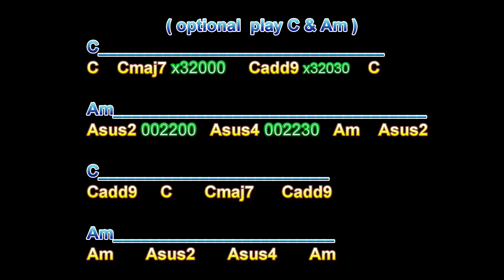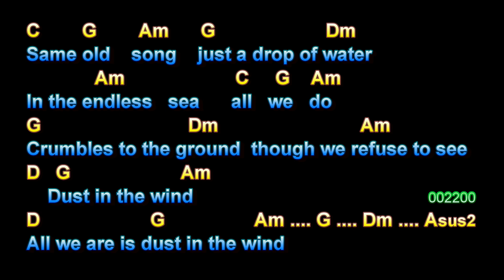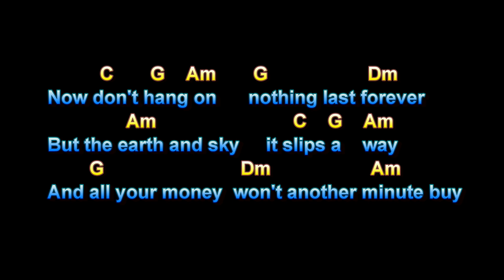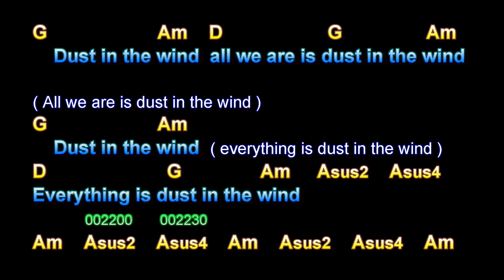Dust In The Wind, Kansas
Dust In The Wind, Kansas, Guitar Playalong Lesson, Larry Lawver